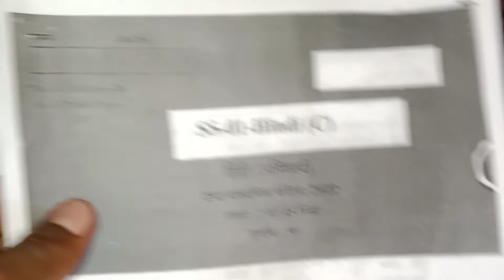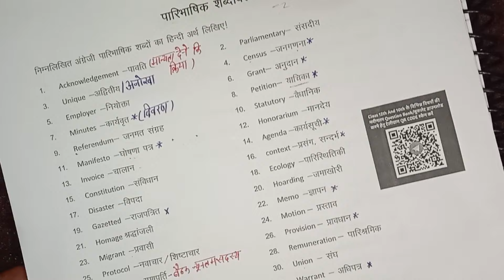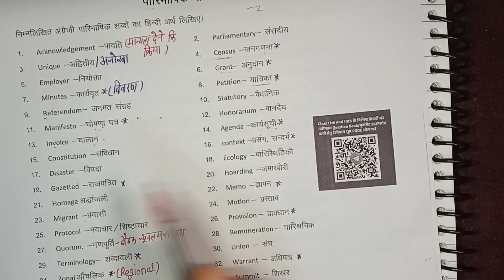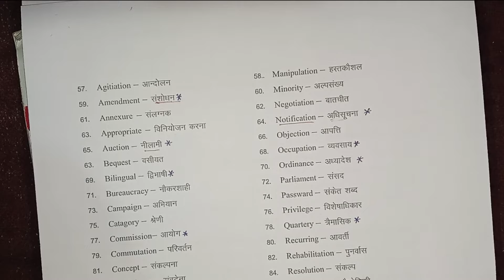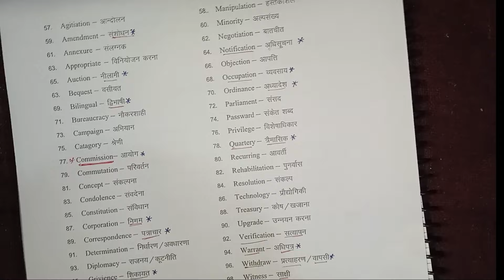कक्षा 12वीं हिंदी अनिवार्य पारिभाषिक शब्दावली Important Word Class 12th hindi compulsory important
Title: Class 12th Hindi Compulsory Glossary | Important Vocabulary for Class 12th Hindi Compulsory | MK BOOSTER

Description:
In this video, we'll delve into the important words from the compulsory Hindi curriculum of Class 12th. Understanding and memorizing these words can be key to success in Class 12 Hindi competitive exams. Our goal is to equip you with a thorough understanding of these words so you can excel in your exams.